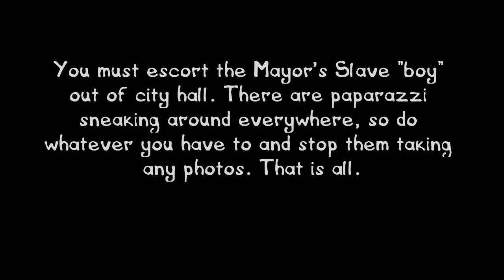Postal 3 Part 7: Segue! (into even less fun)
Featuring a drivable segway cause that's whacky and random (segway jokes)